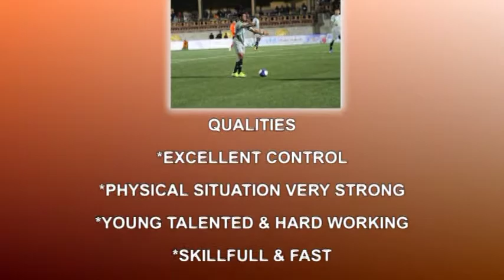Bala Alhassan Dahir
Bala Alhassan Dahir Football Profile 2